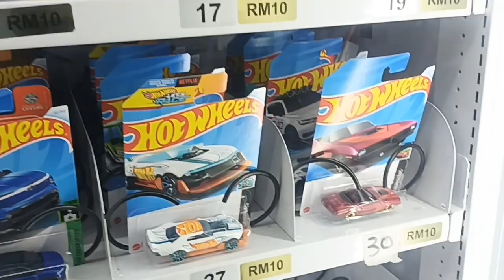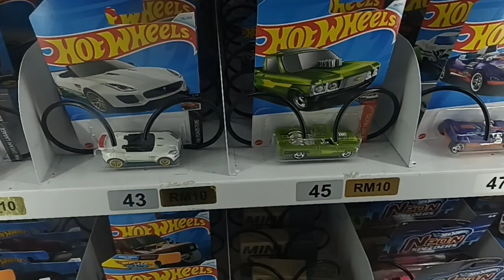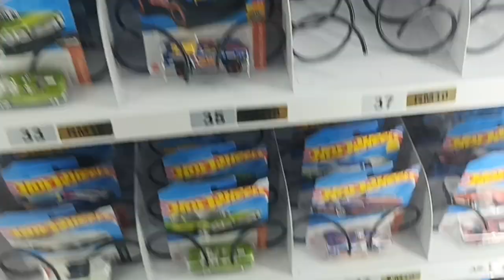Diecast peg hunting at the vending machine - Mini GT Mercedes Maybach on offer